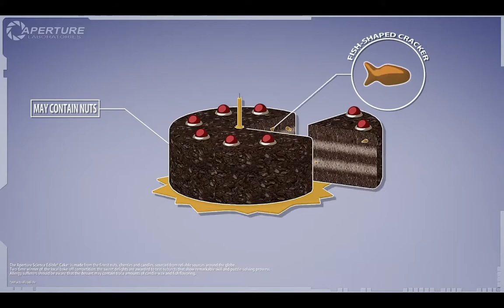Portal - You Wouldn't Know (Opening version)